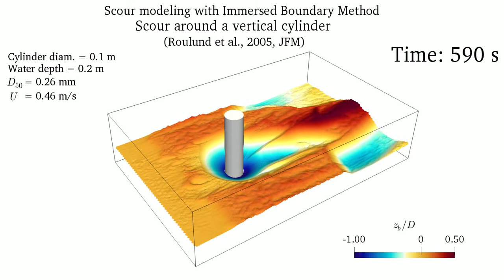Simulation of scour around a vertical cylinder with an immersed boundary method.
Supplementary video to our manuscript "Three-dimensional modeling of scour around complex structures with an immersed boundary method", by
Yalan Song, Yuncheng Xu, Hassan Ismail,  and Xiaofeng Liu.

Video made by Yalan Song.